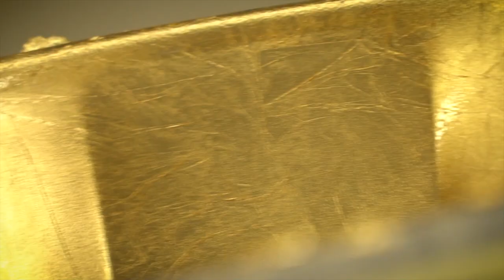Pallucco Fortuny By Diffusione Luce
Conceived by Mariano Fortuny in 1907, the Fortuny floor lamp continues to be considered a contemporary and timeless icon to this day. The know-how and talent of the artist gave shape to the Fortuny lamp design with which he revolutionized stage lighting and experimented with a new indirect light system fort the stage. In the history of design, there are few projects capable of lending themselves to new intepretations, keeping an unmistakable personality.